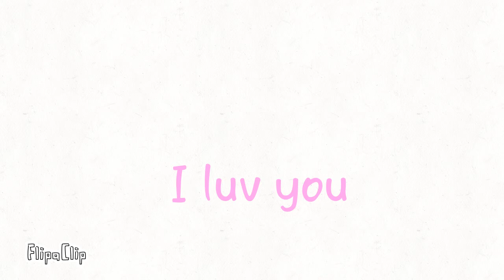Cupquake x Cookie 1 (Oc ship) (Gift for ma bff Nevaeh)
Cupquake the cat x Cookie the wolf :3